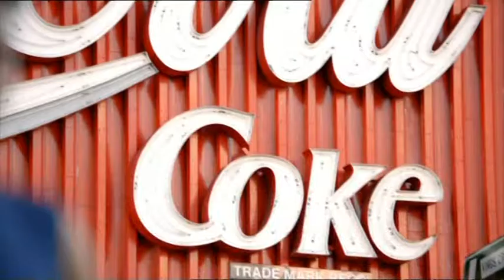CPA Australia Think+Create Story: Coca Cola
Chris Thompson CPA (Aust.)
Commcercial Manager - Strategic Procurement
Coca-Cola Amatil, Australia
think+create
CPA AUSTRALIA